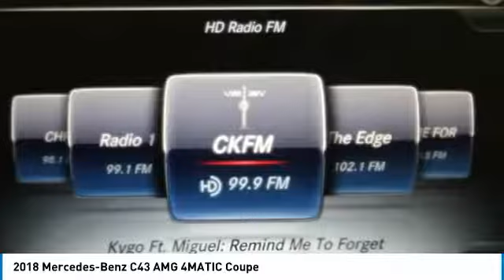2018 Mercedes-Benz C43 AMG 2018 Mercedes-Benz C43 AMG 4MATIC Coupe FOR SALE in Brampton, ON A2351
Stop in today for a test drive of this U 2018 Mercedes-Benz C43 AMG

Mercedes-Benz Brampton
10 Coachworks Crescent

2018 Mercedes Benz C43 4Matic Coupe with Navigation, Panoramic Roof, Keyless Go, 360 Camera, Burmester Sound, LED Lighting, Passive Blind Spot Assist, AMG Drivers Package, AMG Night Edition and Carbon Fibre Trim.  This vehicle will not disappoint you. Mercedes Benz Certified Pre-owned vehicles are held  to the highest standard. This is a list of all the work we have had done by our highly trained certified Mercedes-Benz technicians: - 2 new tires